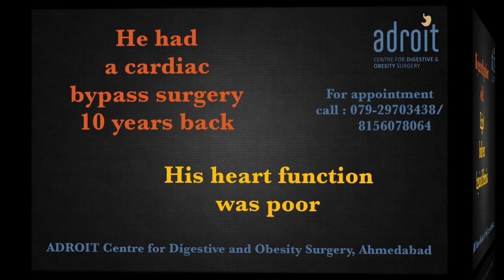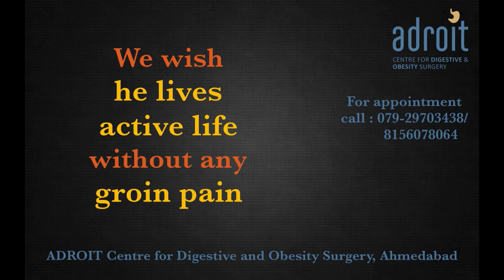Hernia surgery under local Anaesthesia: Patient review